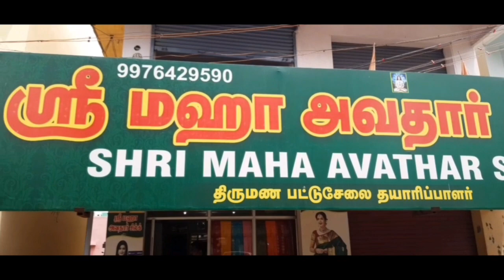Wedding pattu saree collection // Handloom sarees // Fancy silk saree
Soft silk
Pure cotton saree
Silk cotton
Soft cotton
Handloom sarees
Wedding pattu saree 😍

SHRI MAHA AVATHAR SILK
திருமண  பட்டுசேலை தயாரிப்பாளர்